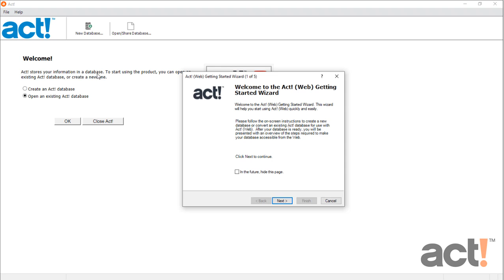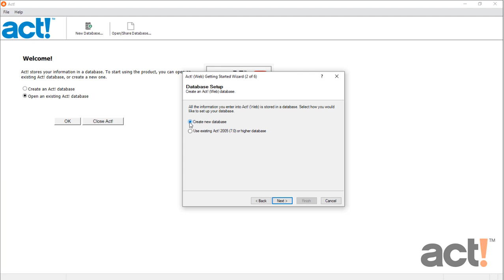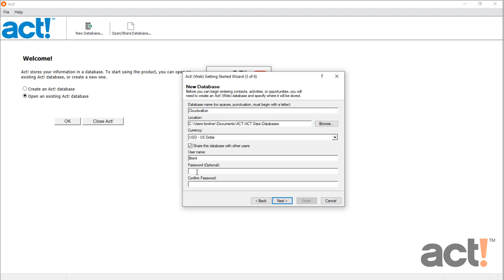Act! Premium Desktop - Using the Setup Assistant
Using the Setup Assistant